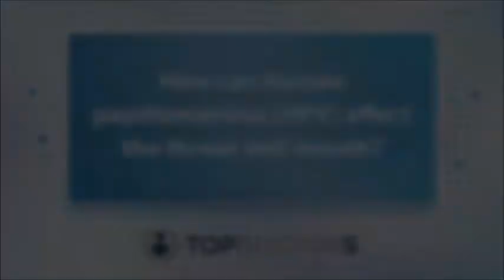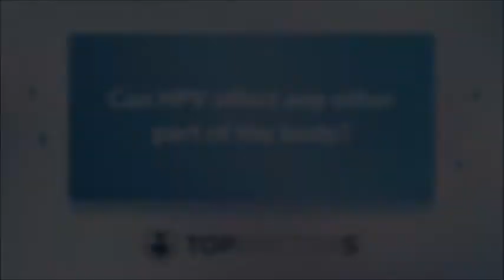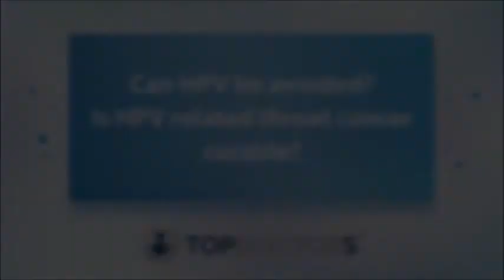HPV and throat cancer: An expert guide - Online interview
Human papillomavirus (HPV), despite not directly causing cancer, can provoke changes in cells which may go on to become cancerous.

In our latest online interview, highly respected consultant clinical oncologist Professor Chris Nutting expertly explains the link between throat cancer and HPV and offers insight on treatment options available.